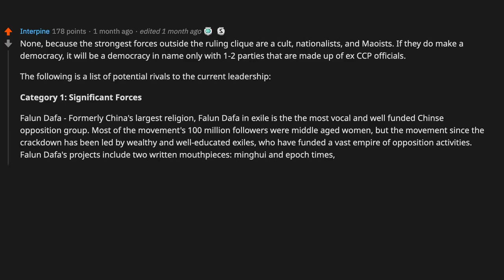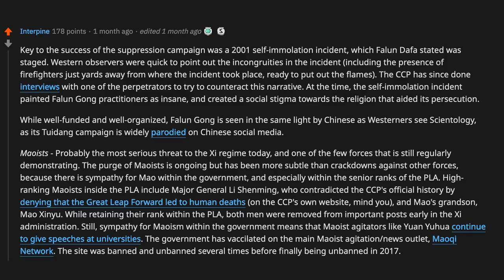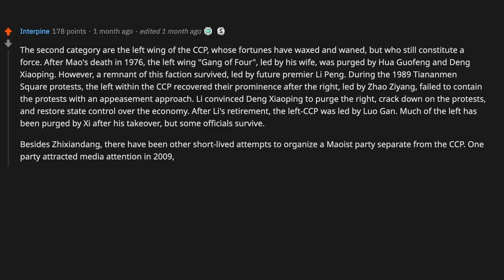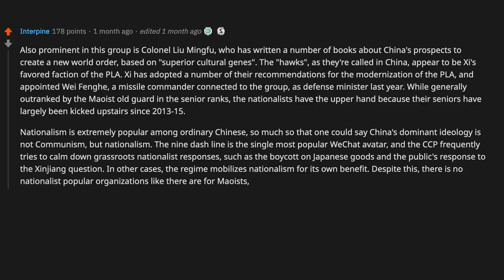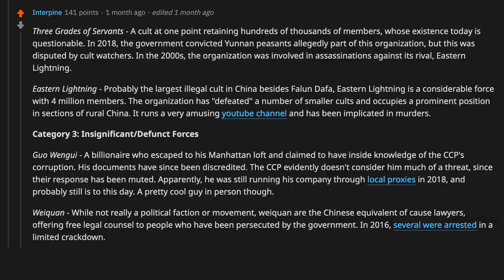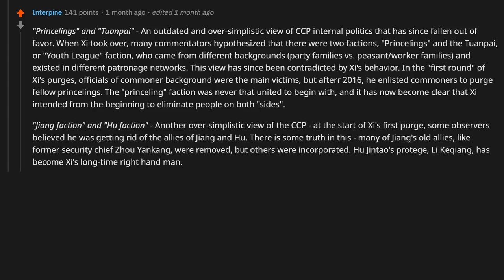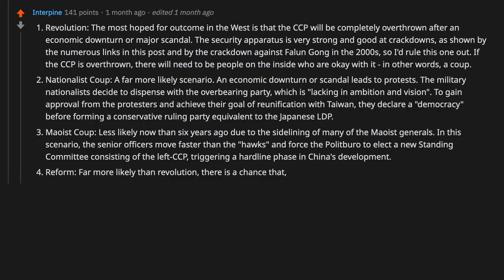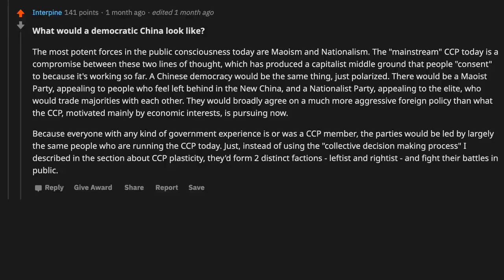A shockingly good overview of the possibility and outcome of democracy in China. (r/bestof)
~ Sir Reddit